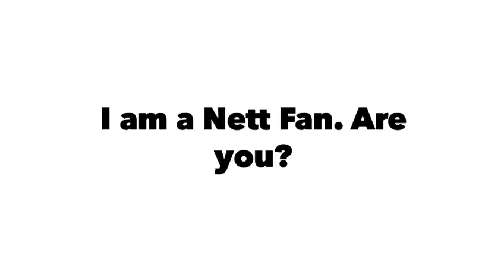Satkaar Fashion || Here's our unique Nett collection. Give it a look.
Hello Nett Lovers.

Here's our unique Nett collection. Give it a look.